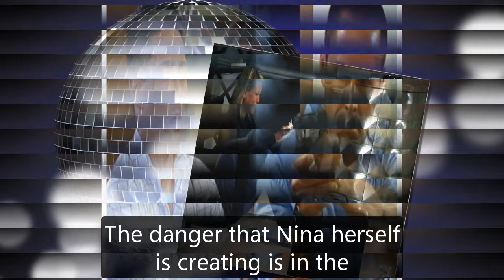General Hospital Shocking Spoilers Nina makes a big mistake, Sonny is put in danger by Nina